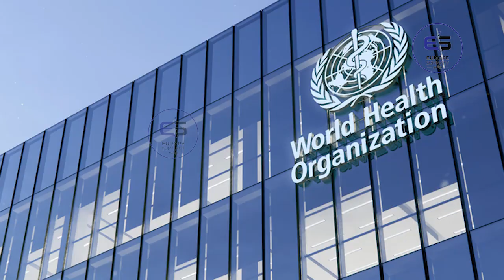ஐரோப்பிய செய்திகளின் சுருக்கம் - இரவு நேர செய்தி 18.06.2022